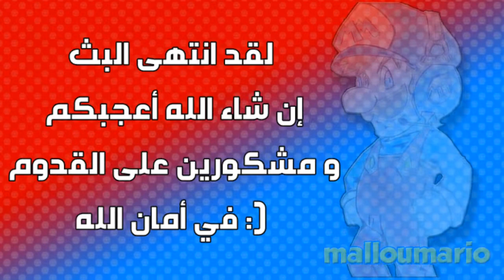ماريو و لويجي 🌲 | Mario & Luigi Partners in time #3 : Toadswood Forest